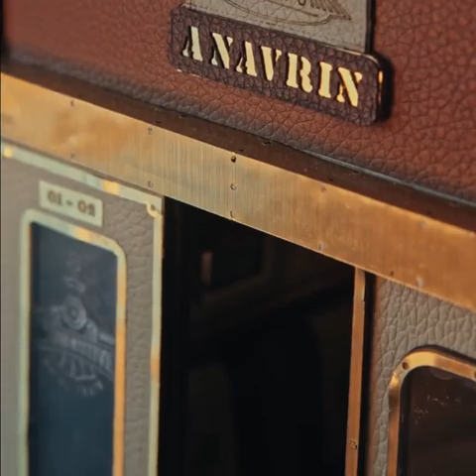1940 Train Cabin Book Nook, 1940 Train Cabin Book Nook Kit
1940 Train Cabin Book Nook | A masterpiece of craftsmanship that recreates one of the scientific and engineering wonders of the 19th century. The passenger cars on steam trains, which have become a heritage only in memories and films, inspire over 1000 hours of development designers in Vietnam.

From conceptualization and sketching by the hands of artists to technical design by the intelligence of young Vietnamese engineers. Crafted on modern production lines, using high-quality fragrant rosewood and materials such as leather and metal, creating a classic and elegant aesthetic. Each detail in the model itself is a work of perfection. With 782 small and large assembly parts, accompanied by detailed 3D assembly instructions, you can create your own masterpiece in 6-8 hours of enjoyable assembly, while still being challenged. It is easy to assemble and connect the electrical wires with the included wire connectors, without requiring any electrical engineering skills, as simple as charging a phone. The model will function reliably like a steam train.

Changing batteries and even the scenery outside the cabin is effortless with just a few simple steps. You can design your own scenery by combining multiple commemorative photos. Replace it in the model, and the 1940 train cabin will help you store and replay the images you don't want to forget.